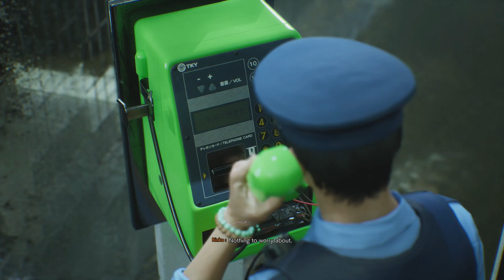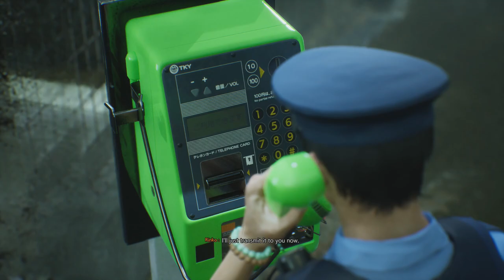Agony - Ghostwire Tokyo - Let's Play part 8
We free Rinko and her friend from the spirit world and fight a new creature.